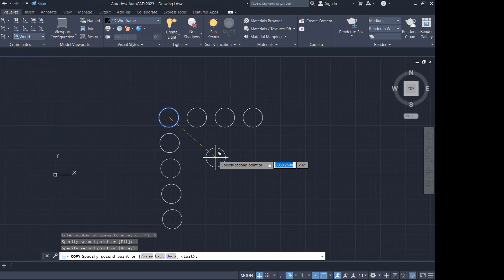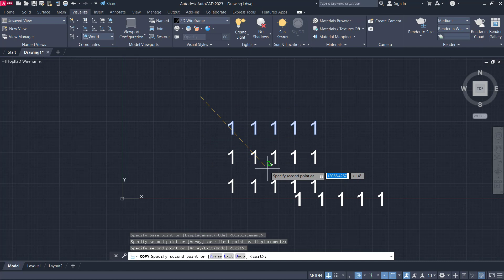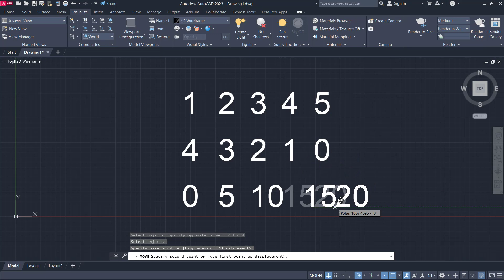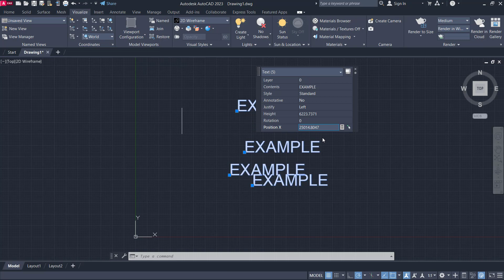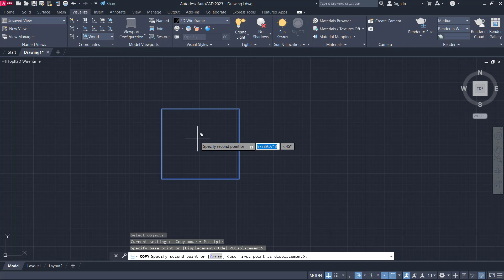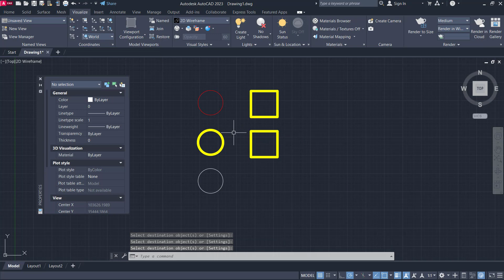[EP 06] AutoCAD Hidden Secret Tips And Trick | MufasuCAD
Learn autocad tips and trick for beginner how to use basic command